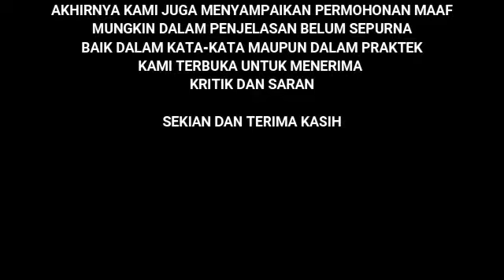Mengapa Suara Benda yang jatuh terdengar keras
POP - 2023
SMP BUDHI MULIA LANGGUR